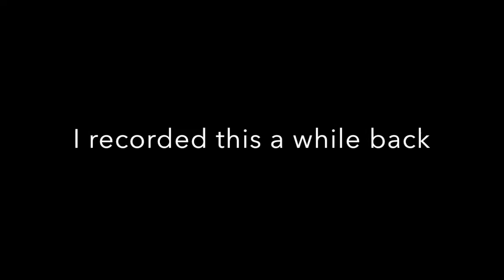HILARIOUS MILK CHALLENGE *Vomit Alert*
Let try to hit 1 like ! Lol Hope you guys like this kind of stuff :P

- Boonks